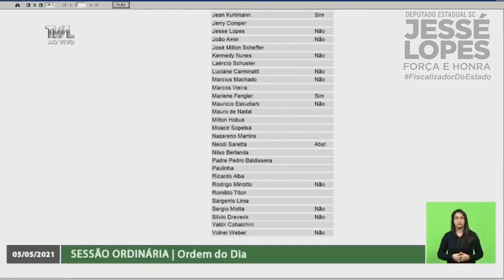VETO DERRUBADO! EPIs PARA OS AGENTES DO CASE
- O meu Projeto de Lei número 0325.8/2019, que dispõe sobre o uso de equipamentos de proteção individual e instrumentos de menor potencial ofensivo pelo Agente de Segurança Socioeducativo, aprovado por unanimidade pelo parlamento, havia sido vetado pelo governador.

- Nesta oportunidade, DERRUBAMOS o veto do governador, pois não há justificativa para barrar um projeto constitucional tão importante para a vida dos agentes socioeducativos, uma ação que visa regulamentar a utilização de equipamentos de proteção individual.

- Agora, Moisés, irresponsável, não terá escolha: precisará sancionar, na marra, o PL de minha autoria!

Deputado Jessé Lopes

FORÇA & HONRA! 🇧🇷